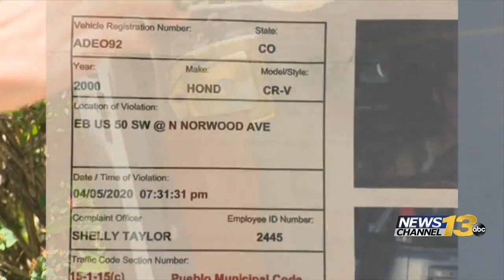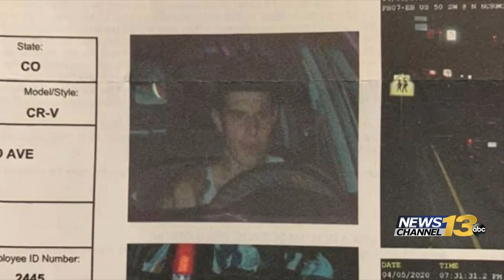Vehicle gets stolen, owner receives a red light ticket complete with alleged thief's picture